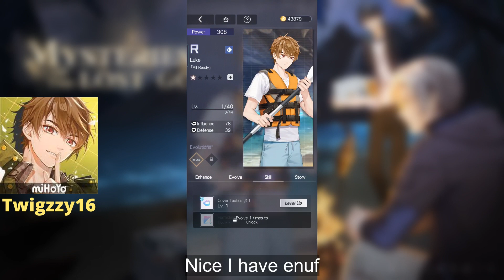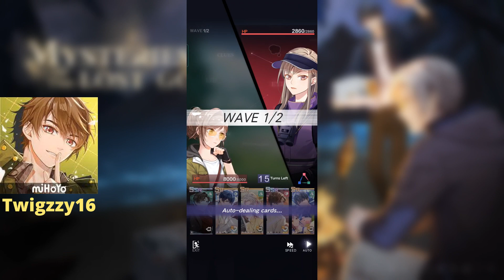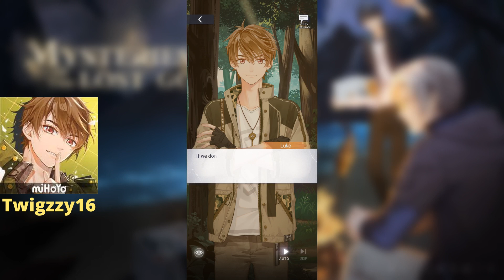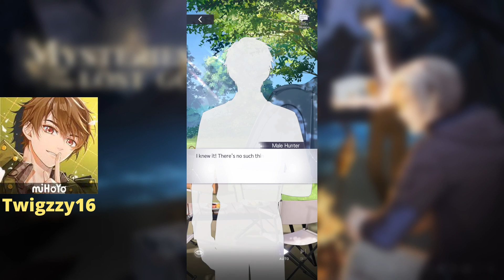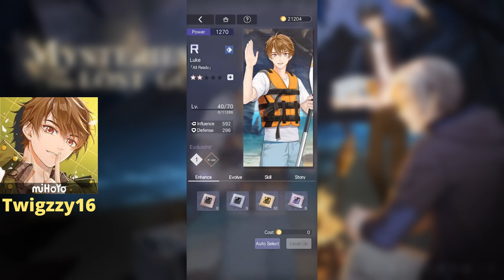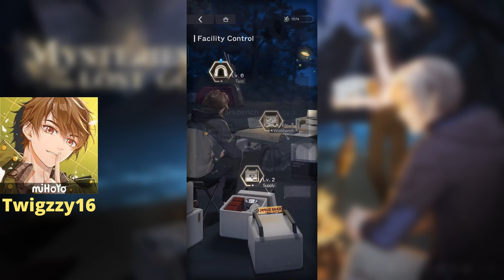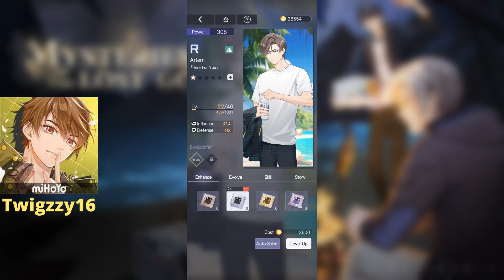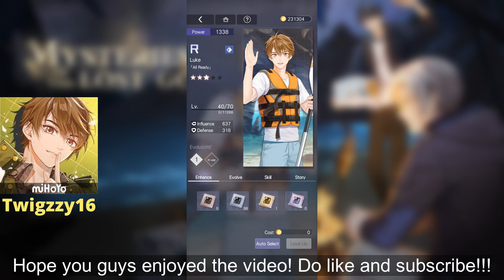Luke Chapter 2 [Mysteries of the Lost Gold] | Tears of Themis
Luke is a flustered and precious boi :3

Timestamp
0:00 - Random Roll
0:25 - Luke Story 02-01
6:30 - Luke Story 02-02
15:24 - Luke’s R Card
16:43 - Nosta Forest X
18:17 - Nosta Forest I
18:59 - Nosta Forest III
20:05 - Unlocking Rain Boots
21:02 - Unlocking Long Pole
21:45 - Luke Story 02-03
29:45 - Luke Story 02-04
41:25 - Another Urgent Survey
42:37 - Nosta Forest VIII
45:01 - Nosta Forest XI
48:10 - Can’t unlock Luke 02-05
48:50 - Message in a Bottle
49:26 - Nosta Forest XIII
51:34 - Nosta Forest XV
54:45 - Nosta Forest XIV
56:46 - Where the Insect Repellent is
57:39 - Luke Story 02-05
1:05:42 - Outro

Recording Date: 03-06/09/21

BYE!